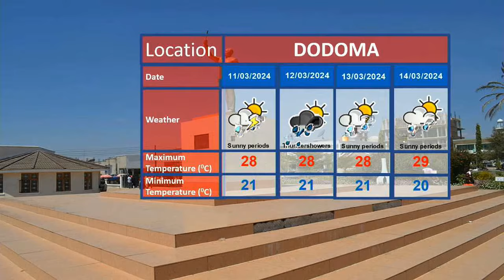WEATHER FORECAST 09/03/2024